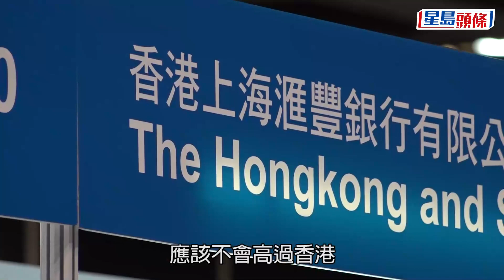青年就業｜大灣區青年就業計劃招聘博覽灣仔舉行 提供約3千職位餐飲零售佔多數